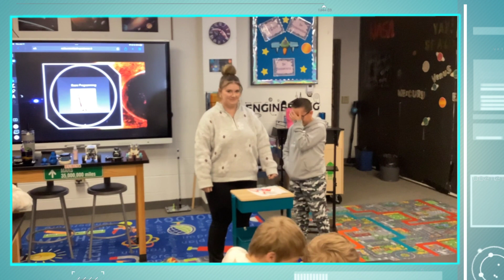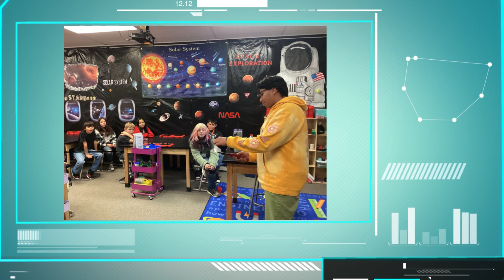STARBASE 2024- Afflerbach-Wedl